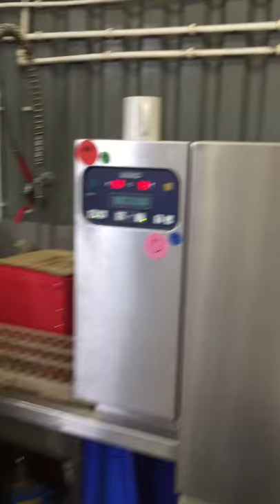Hobart Flight Dishwasher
Hobart flight dishwasher in use before de commissioning